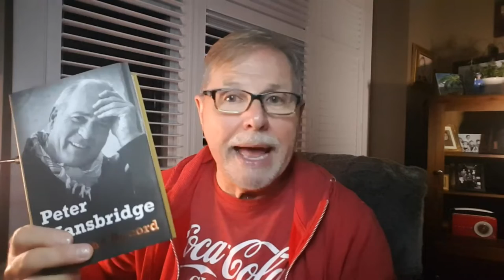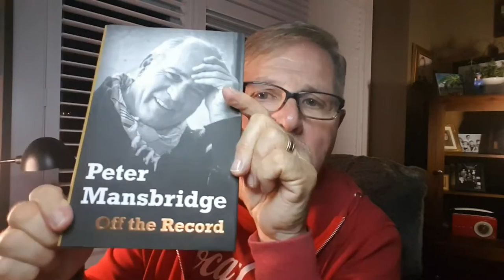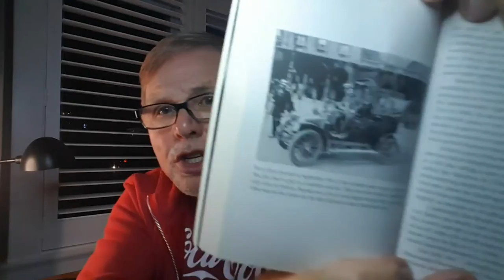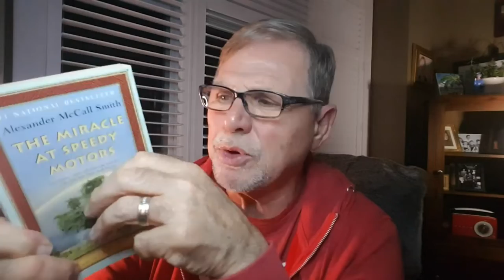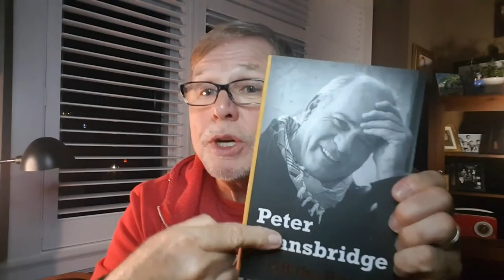FRANCE!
Book of France
High on books and reading viewers!
Books about Paris, France.
Books about BOTSWANA and The Ladies #1 Detective Agency
and
Rob's "friend" (not really) Pete Mansbridge!